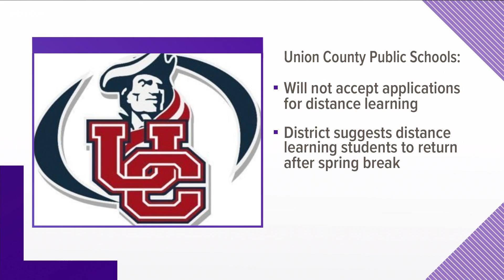Union County school system plans to be in-person only next fall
Union County school system says it won't offer virtual classes in the fall.